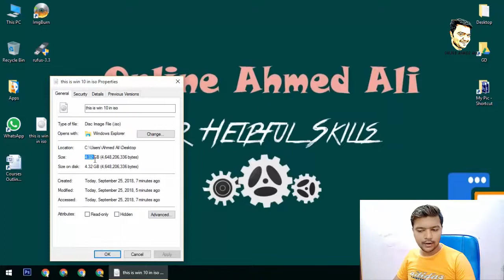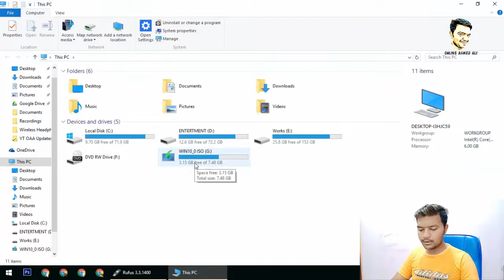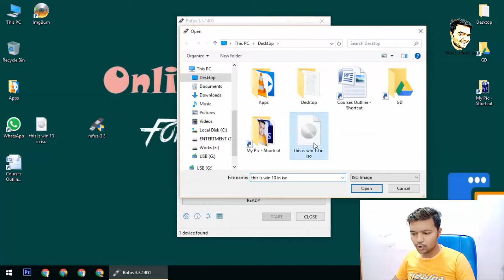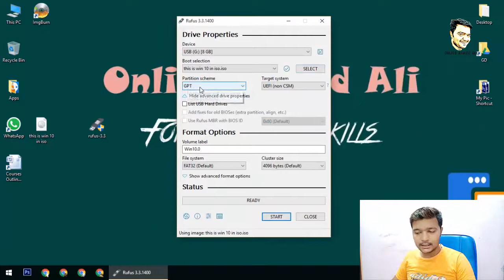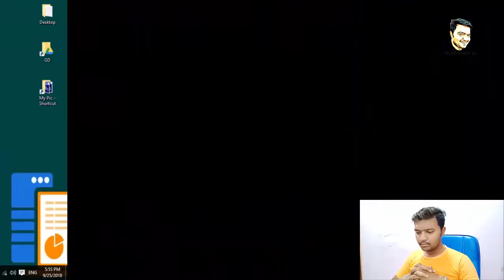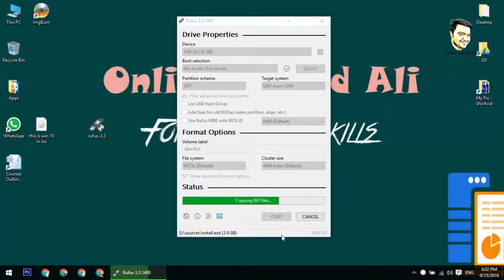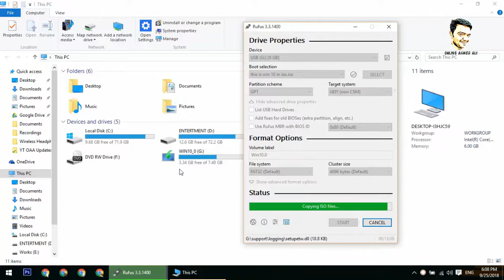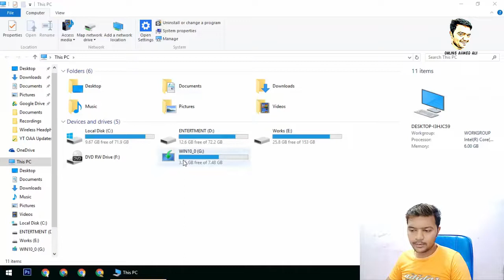Bootable Usb Windows 10 Iso Rufus - Bootable Usb Just A Mint From ISO Image File Free Of Cost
This method is jenioun for all because this is my own using and i will  suggest you you aslo work this method and make and Install window 10 or 8 or 8.1 or 7 every one every where.

How To Mobile Battery Saver - How to Save the Battery in your Android Phone? Battery Saving & speed

How To Save Mobile Battery - 100% ! How to save your mobile battery and increase battery life!

How to Install VR Games on Android | How to play any VR App and game with Samsung Gear VR

Facebook Banned in Pakistan | Face Book banned in Pakistan/PTA Going to Block Facebook Page -Every B

How To Get High Speed Internet For Free Upto 1000 MBPS | FREE 1 GBPS SPEED VPS/ VPN HOW TO CREATE LI

How to Use VR Box in Urdu | [Hindi/Urdu] Virtual Reality Vs Augmented Reality Explained in Detail